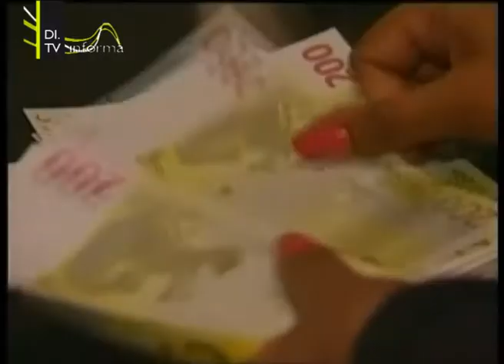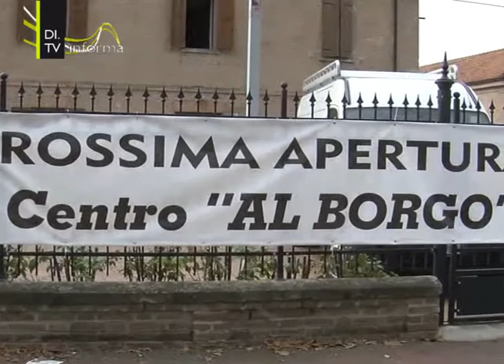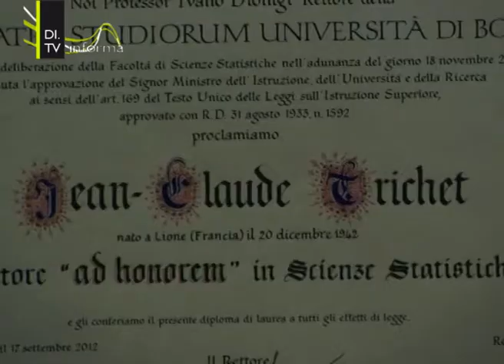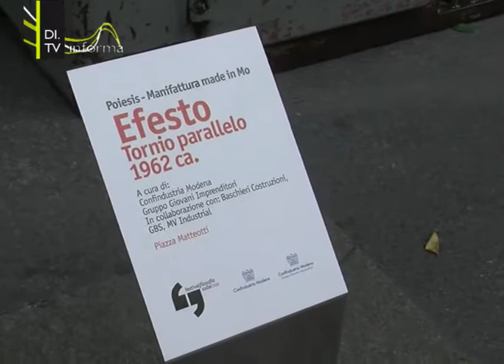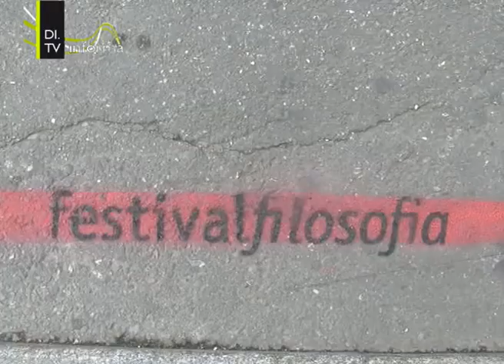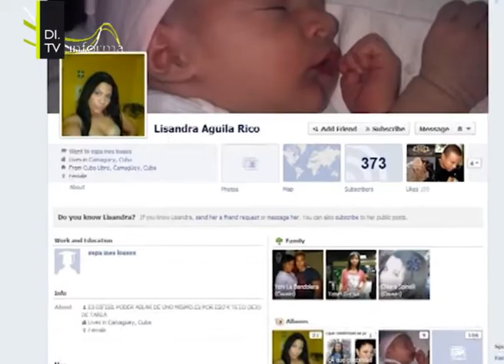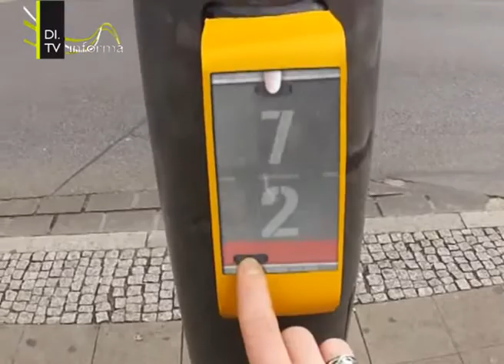Di Tv Informa Edizione 18 settembre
Il passante nord di Bologna apre questa edizione di Di Tv Informa. Da Bruxelles un maxi finanziamento per le popolazioni colpite dai terremoti di Maggio.La laurea honoris causa in Scienze statistiche a Jean-Claude Trichet, ma anche l'operazione dei carabinieri di Rimini contro il lavoro nero.